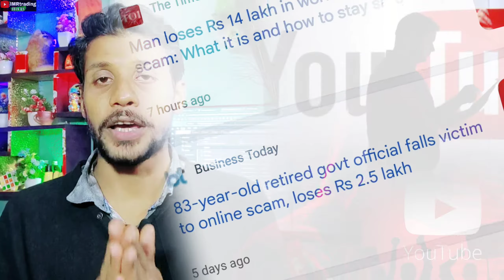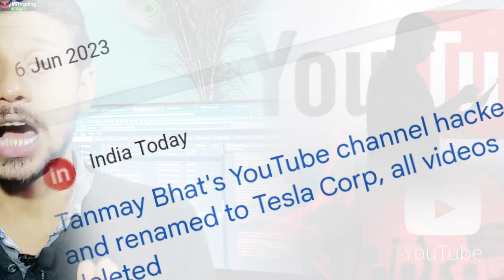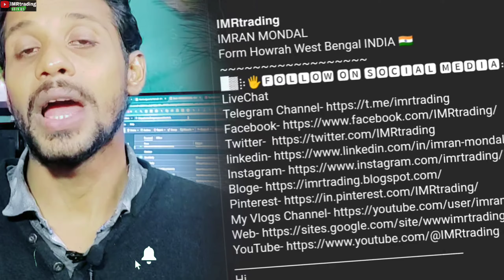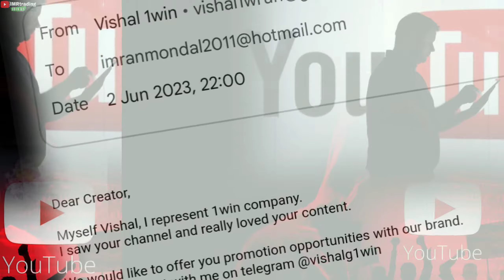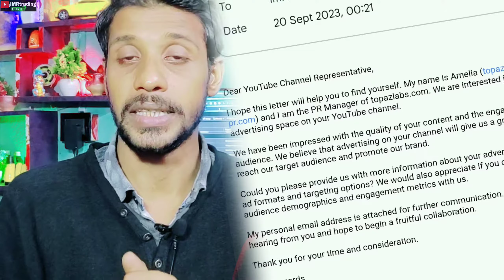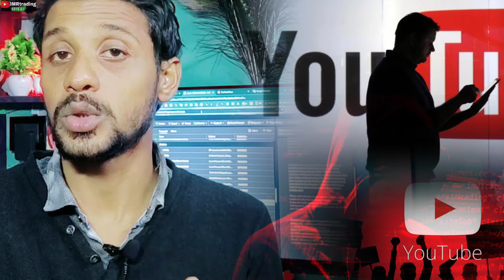YouTube: channel cyber fraud | Yt channel surakshit! | 2024 में यूट्यूब चैनल को सुरक्षित कैसे रखें!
👨‍🔧Video Content 👨‍🔧

💥👉RELATED QUERIES👈💥
2024 YouTube Channel Security
YouTube channel Security
yt Channel Cyber Fraud
advertising for YouTube channel fraud email
Thanks
Sincerely,

𝗜𝗠𝗥𝘁𝗿𝗮𝗱𝗶𝗻𝗴
IMRAN MONDAL
Form Howrah West Bengal INDIA 🇮🇳
LiveChat
Hi
I am imran
Keep Watching 📽️
𝗜𝗳 𝗬𝗼𝘂 𝗪𝗮𝗻𝘁 𝗧𝗼 𝗛𝗲𝗹𝗽 𝗖𝗵𝗮𝗻𝗻𝗲𝗹
UPI- imrtrading@apl
______________Thank you______________